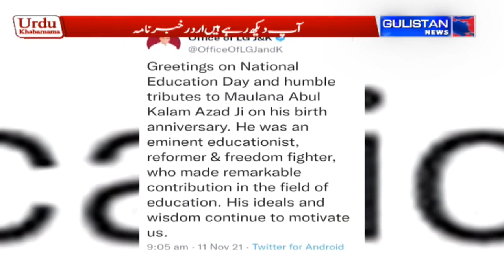UrduKhabarnama || JammuAndKashmir || Gulistan News